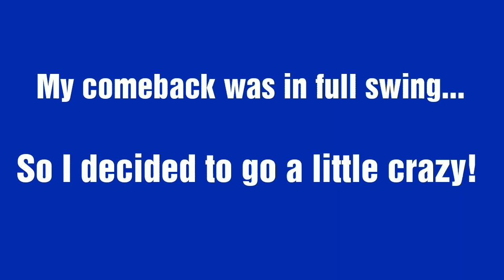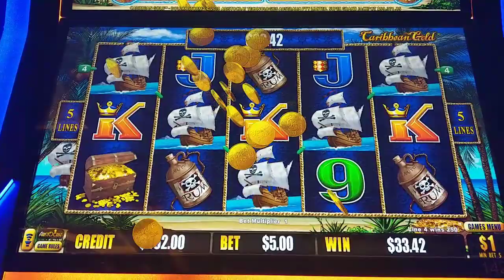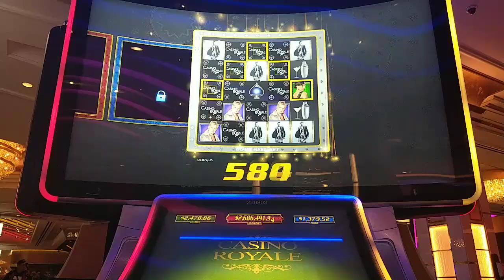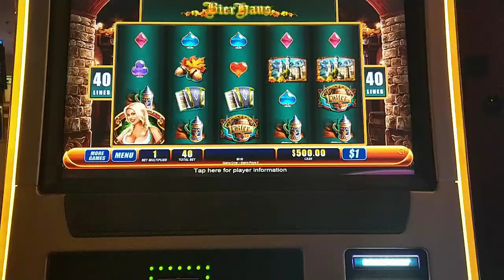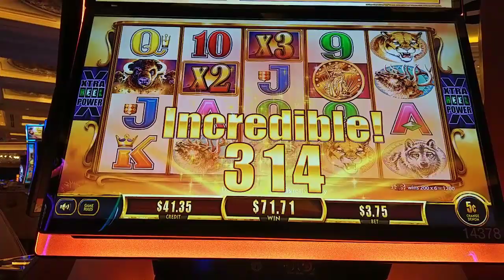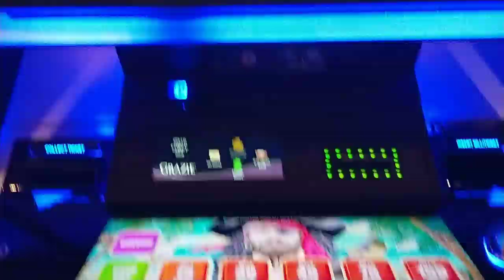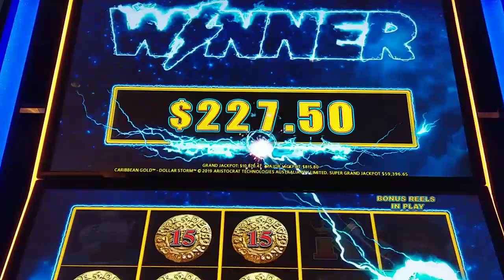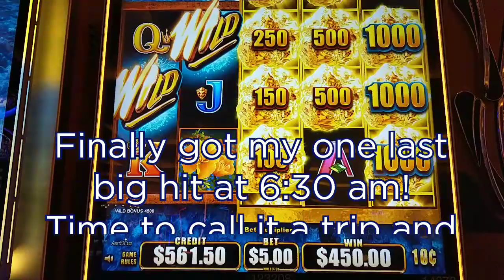Swinging for the Fences on High Limit Bier Haus, Buffalo, Dollar Storm + Wild Wild Nugget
My last night, late night attempt at a comeback to save my December Vegas trip continues! I swing for the home run on $50 Buffalo Deluxe, $25 Zeus II, and $40 Bier Haus.  Plus play Dollar Storm Caribbean Gold, 007 Casino Royale, Buffalo Gold Revolution, and Wild Wild Nugget.  @Venetian and Palazzo Las Vegas